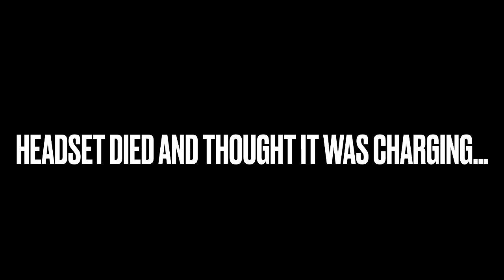BEST UNO LOBBY EVER!!!! (UNO VRCHAT)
I was high at the time and I’ve had hella fun playing with these guys! But sadly my headset died while I was charging it.